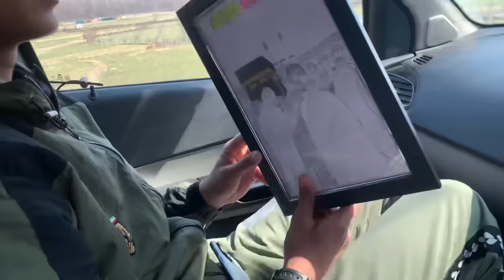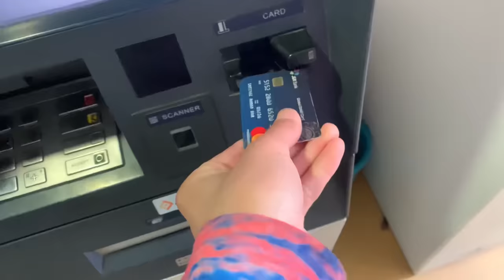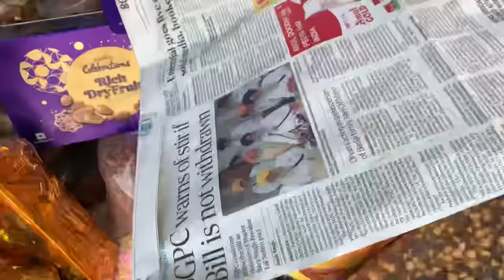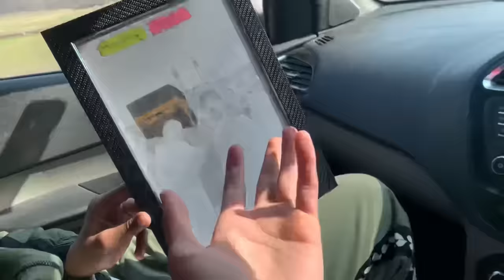Gifts🎁For@MurtazaRafiq 😍|| The EmmiNerr Kai Leyai Suprise😍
Gifts 🎁 For The EmmiNeer@MurtazaRafiq